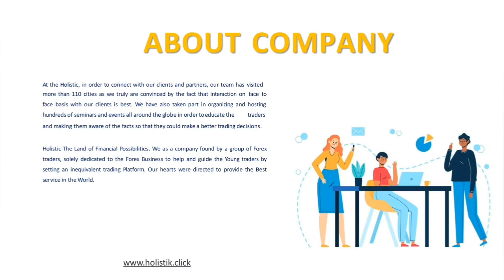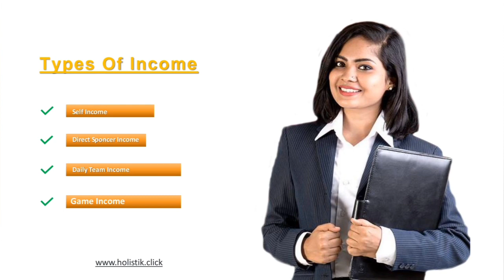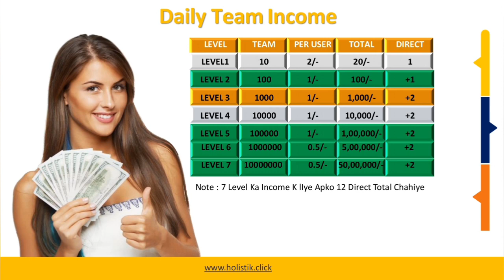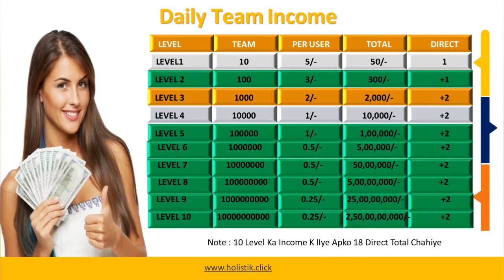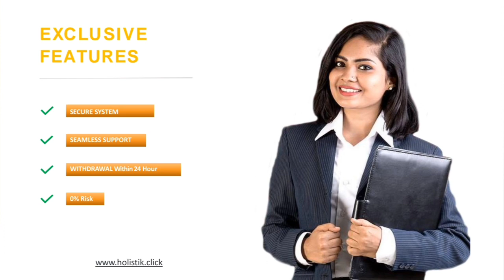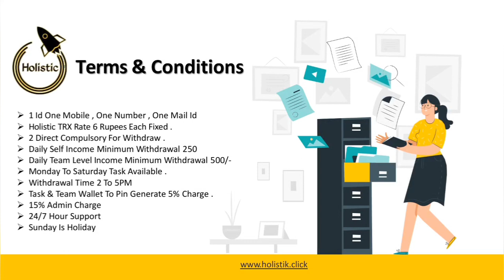Holistic Full Plan || Holistic Full Plan Video || Holistic Kya Hai || Holistic Bussiness Plan Video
Joining Link 🖇️👇
jisne video send kiya hai unse contact kijiye

Your Queries 👇
Holistic Full Plan Video
Holistik Full Plan Video
Holistic Kya Hai
Holistik Kya Hai
Holistik Plan Review
Holistic Plan Review
Holistic Full Plan Review
Holistik Full Plan Review
Holistic Bussiness Plan Video
Holistik Plan
Holistic App
Holistic Me Fund Kaise Buy Kare
Holistik Me Fund Kaise Buy Kare
Holistic Me ID Activate Kaise Kare
Holistik Me ID Activate Kaise Kare
Holistic App Me Khud Se ID Active Kaise Kare
Holistic ID Active Process
Holistic App Me Ad Dekhne Me Problem Ho Raha Hai Kaise Dekhe Ad
Holistic App Me Ad Dekhne Me Problem Ho Raha Hai
holistic Ad Problem Solved
holistik ad problem solved
Holistic App
holistik app
holistik app withdrawal proof
Holistic App
Holistic App Withdrawal Proof
Holistic App Me Withdrawal Kaise Kare
Holistik App Me Withdrawal Kaise Kare
holistik
Holistic App Me Register Kaise Kare
How To Register In Holistic App
holistic me id kaise bnaye
holistik me id kaise bnaiye
holistik plan
Holistic App
Holistic App
Holistic App
Holistic Task Problem Solved
Holistic Me Task Dekhne Me Problem Ho Raha hai
Holistic Me ad Dekhne Me Problem Ho Raha hai
Holistic Lucky Number
Holistic New Update Today
Free Best Earning Platform
New Game Future
New Game 2023
Holistic App Me Login Kaise Kare
Holistic Login Problem
Holistic Task Kaise kare
Holistic Full Plan
Holistic Kya Hai
Holistic App
Holistic App Me Task Complete Kaise
Holistic Task Complete Process
How To Complete Task In Holistic
Holistic
Holistic Kya Hai
Ad View Plan 2023
Ad Dekhe paisa kamane
Holistic Se paisa kaise kamaye
Holistic app use kaise kare
New Roi Plan 2022
New Roi Plan Today
Crypto Currency Best Plan 2022
Crypto Currency Best Plan
Crypto Currency
Crypto Currency Best Plan Today
Best Online Earning App 2022
Single leg plan 2022
Holistic
Holistic Plan
Holistic Kya Hai
Holistic App
Holistic Full Plan
Ad View Plan
Ad Dekhe Paisa Kmaye
Holistic Full Plan

🎗DISCLAIM ER🎗

इस YouTube चैनल पर उपल ब्ध जानकारी केवल शैक्षिक और सूचना के उद्देश्य से है।  यह YouTube चैनल वित्तीय सलाह प्रदान नहीं करता है।  इस वीडियो में बताए गए विचारों का उपयोग करके, कोई गारंटी नहीं है कि आप आय उत्पन्न करने में सक्षम होंगे।  परिणाम प्राप्त करने में आपकी सफलता का स्तर, जैसा कि इस वीडियो में बताया गया है, आपके कौशल, कड़ी मेहनत और ज्ञान पर निर्भर करेगा।  हमने यह सुनिश्चित करने के  लिए उचित सावधानी बरती है कि  इस वीडियो में जानकारी सटीक है, लेकिन हम यह सुनिश्चित नहीं कर सकते हैं कि इस वीडियो में उल्लिखित वेबसाइट / मोबाइल एप्लिकेशन त्रुटियों  से मुक्त हैं।  आप स्पष्ट रूप से इस वीडियो / चैनल में दी गई किसी भी जानकारी पर भरोसा नहीं करने के लिए सहमत हैं।  यह YouTube चैनल दर्शकों को कड़ाई से सलाह देता है कि वे किसी भी फ्रीलांसिंग साइट्स / कंपनियों / व्यक्तियों को कभी भी अंशकालिक / कुल समय पाने के लिए कोई शुल्क / शुल्क न दें।

Suraj Kumar
From - Bihar ( India )